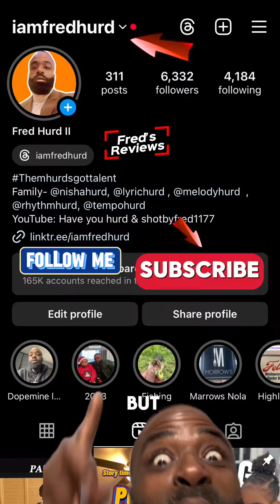B&B Theater in Red Oak Tx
Reviewing the Brand New B&B Theaters in Red Oaks Tx. This place had my baby @lyrichurd movie “Lyle Lyle Crocodile 🐊”! And by the way, bad boys was 5⭐️ rating! Make sure you check them out if your ever in the Dallas area, give it a try!

Would you visit here?